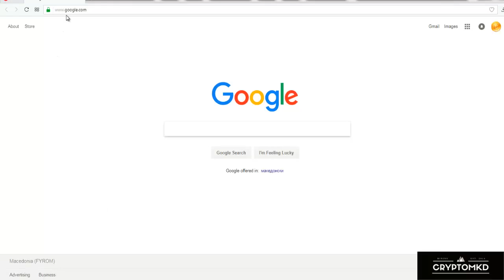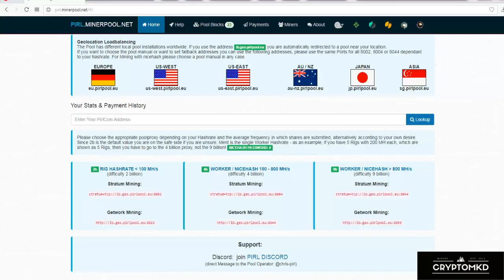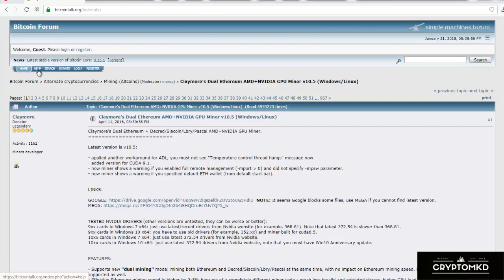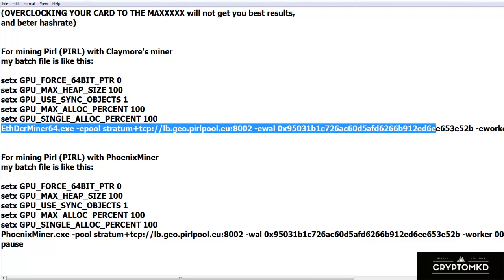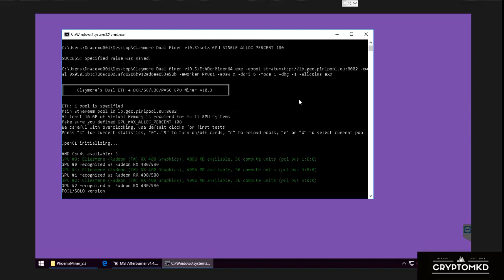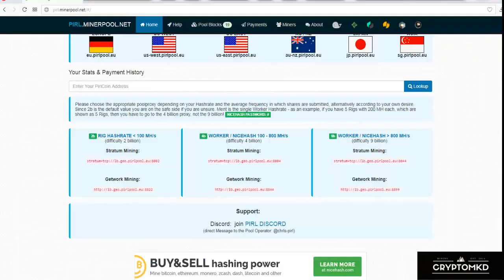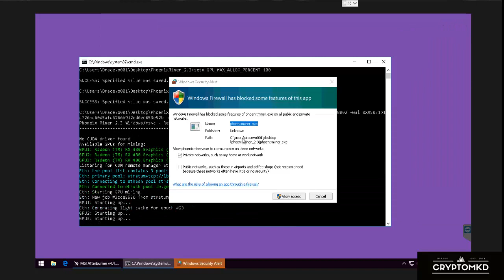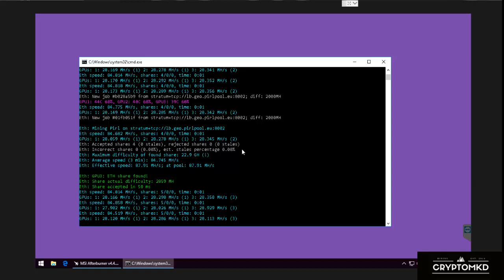How to start mining Pirl (PIRL) on pool with AMD GPU's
Explained in details how to mine Pirl (PIRL) coin on pool.

Drivers for all AMD cards:

RX 4XX, RX 5XX series:
Radeon Software Crimson ReLive Edition Beta for Blockchain Compute Release Notes

or you can try latest one from AMD.

After installing drivers install
MSI afterburner or Sapphire TRIXXX
software to be able to proper setup your clocks for your card’s.

For mining Pirl (PIRL) with Claymore's miner
my batch file is like this:

EthDcrMiner64.exe -epool stratum+tcp://lb.geo.pirlpool.eu:8002 -ewal 0x95031b1c726ac60d5afd6266b912ed6ee653e52b -eworker PM001 -epsw x -dcri 6 -mode 1 -dbg -1 -allcoins exp

For mining Pirl (PIRL) with PhoenixMiner

PhoenixMiner.exe -pool stratum+tcp://lb.geo.pirlpool.eu:8002 -wal 0x95031b1c726ac60d5afd6266b912ed6ee653e52b -worker 001 -pass x
pause

1MTwJECGydZ9Nnt9cjwcyV3CFGLmZvQp9u (Bitcoin)

mining
expanse mining
expanse solo mining
ethereum mining
ethereum classic
decred
dual mining
eth mining
etc mining
zcash mining
zcash
bitcoin
btc
SIB
sibcoin
sgminer
ccminer
monero
xmr
minergate
cryptonight
coin magi
magi
xmg
SIA
siacoin
siamining
zclassic
zcl
zcl mining
bip
bipcoin
bipcoin mining
pasc
pascal
pascalcoin
pascalcoin mining
dcr
decred
decred mining
lbry
lbc
lbry credits
expanse
exp
pirl
ethash
claymore miner
phoenix miner